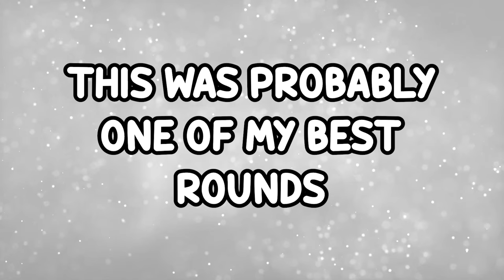I am the TITAN of PROPHUNT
So today my friends Shy, Drake, Spartan, FranDaMan and myself are back in "S&box" and I can say it is amazing.